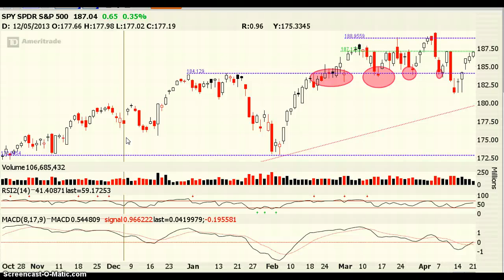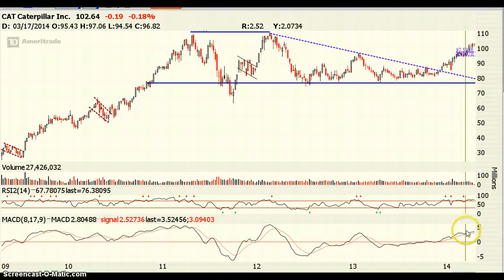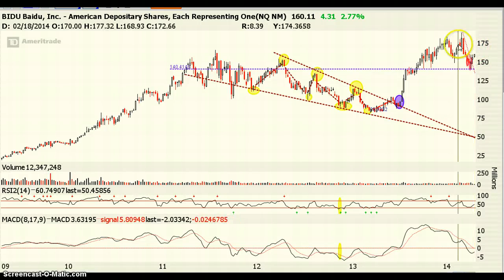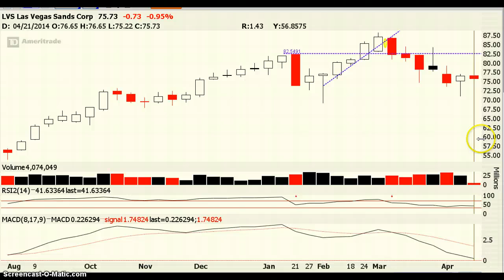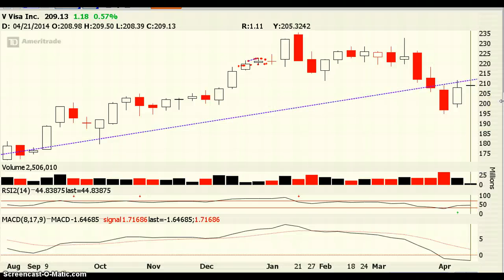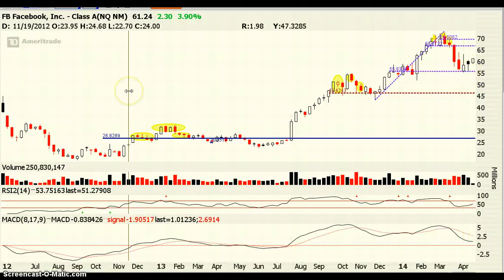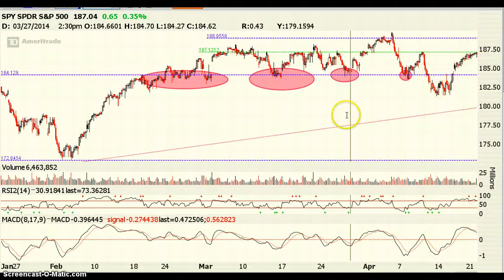UPB Morning Market Video